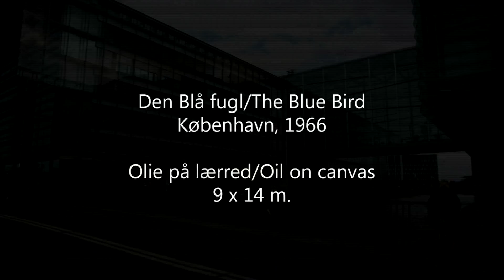Den blå fugl/The Blue Bird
I forbindelse med kunstbogen ”CARL-HENNING PEDERSEN - DE MONUMENTALE VÆRKER” af Sidsel Ramson er der produceret en række videoer om de omfangsrige værker i Danmark.
Værket "Den blå fugl" hænger nu i DR, men hang oprindeligt i Det Ny teater i København. Det er olie på lærred på 9 x 14 meter fra 1966.

In connection with the art book  ”THE MONUMENTAL WORKS OF CARL-HENNING PEDERSEN”  by Sidsel Ramson there are produced a series of videos about the voluminous artwork in Denmark.
The artwork at DR in Copenhagen "The Blue Bird" is oil on canvas (9 x 14 meters) from 1966.